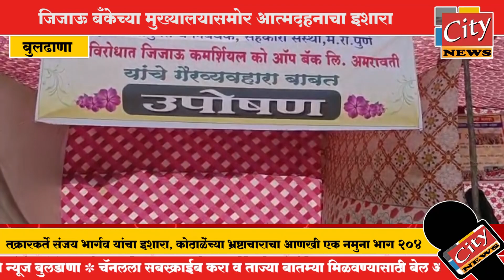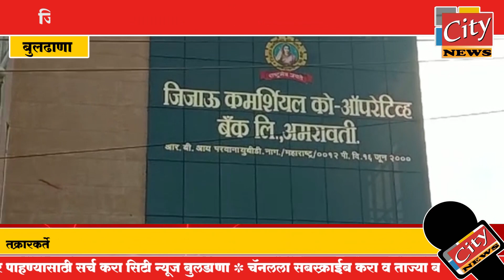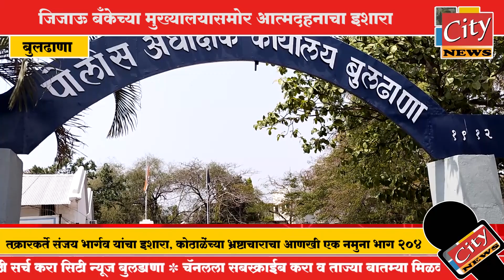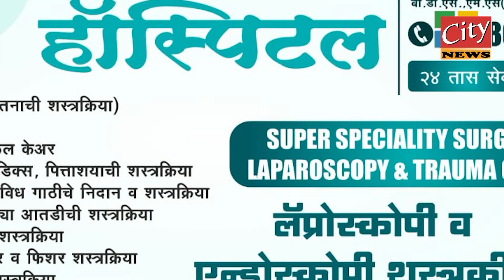बुलढाणा- जिजाऊ बँकेच्या मुख्यालयासमोर आत्मदहनाचा इशारा